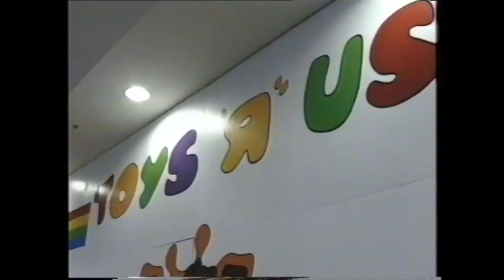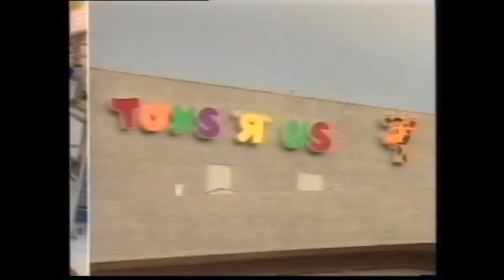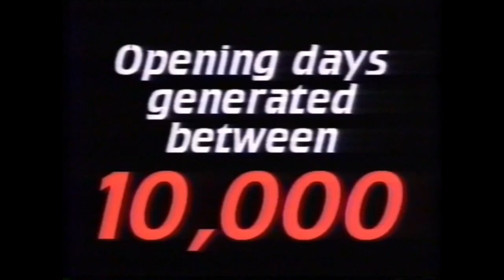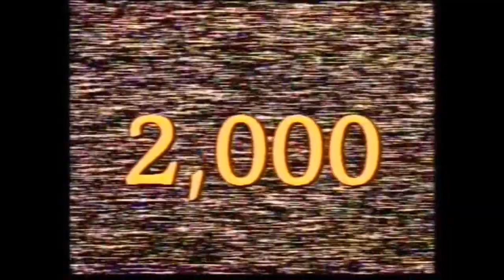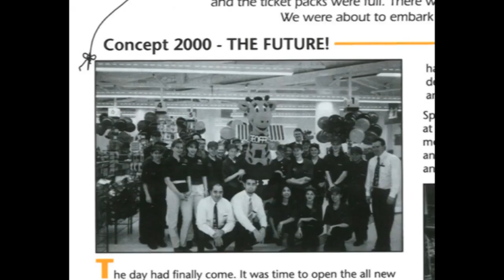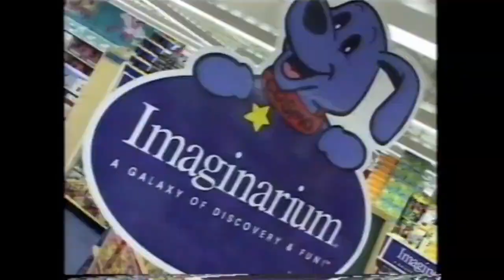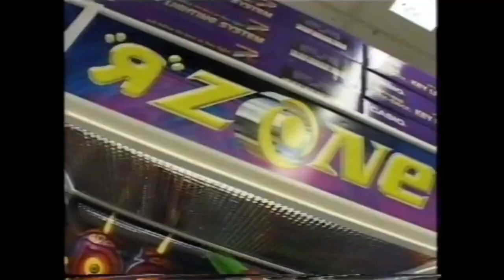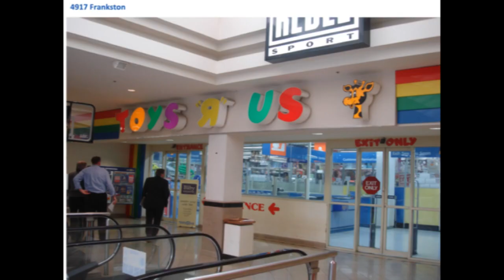Toys R Us Australia History (From 2009 Store Conference)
My friend, @destinationimagination952.6 found this on the TOYS "R" US Australia YT channel, so I uploaded it.

It was unlisted for some odd reason.